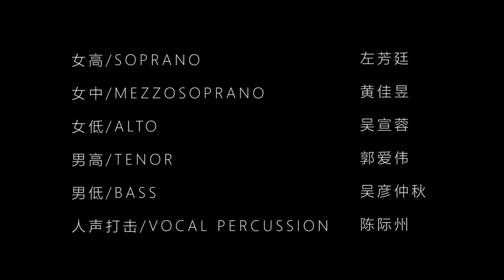凤凰花又开 (Another Blooming of the Phoenix Flower) (cover: Chen Chusheng)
Lumos A Cappella’s song has newly released!
We are the first a cappella club in Shenzhen Middle School. By the name of Lumos, we light up the darkness ahead with passion, exploring the unknown future of a cappella singing.

Lyrics: Wei Shangping

Composition: Li Ge

Cover: Chen Chusheng

Re-arrangement: Chen Guanyu, Wu Yanzhongqiu

Soprano: Zuo Fangting

Mezzo-Soprano: Huang Jiayu

Alto: Wu Xuanrong

Tenor: Guo Aiwei

Bass: Wu Yanzhongqiu

Vocal Percussion: Chen Jizhou

Recording: Wu Yanzhongqiu

Mix: Wu Yanzhongqiu

Mastering: Wu Yanzhongqiu

Album Cover Design: Li Hongye

Another Blooming of the Phoenix Flower（凤凰花又开）is the campus song of Shenzhen Middle School. The phoenix flower is colored in fiery red, and usually blooms in summer. As a symbol of Shenzhen Middle School, it signifies the passion and youthfulness planted in every student here.